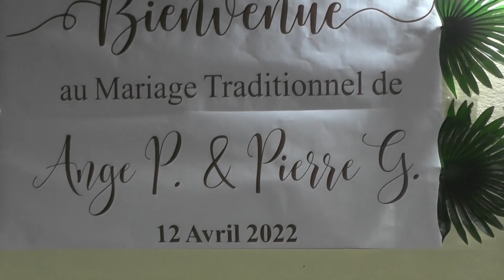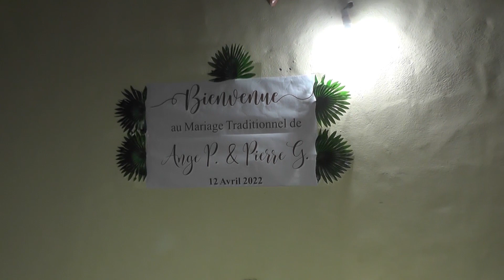Pierre & Ange s'unissent coutumièrement à Ndikinimeki...